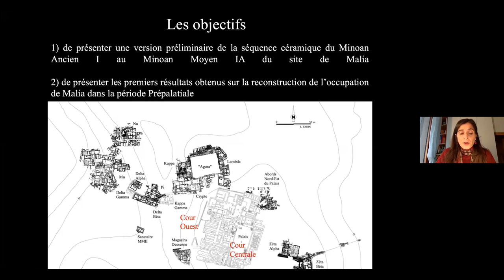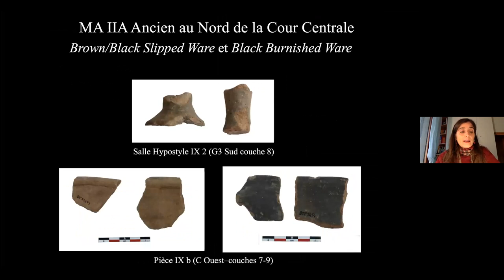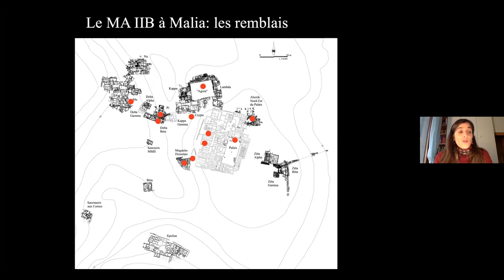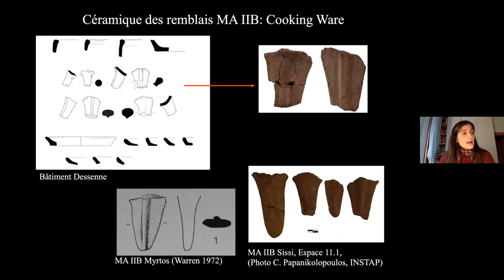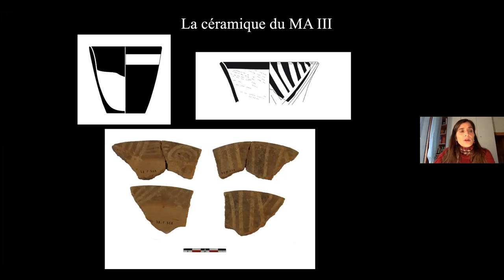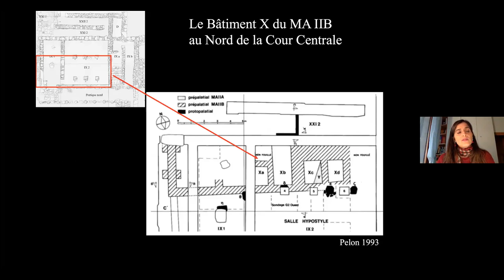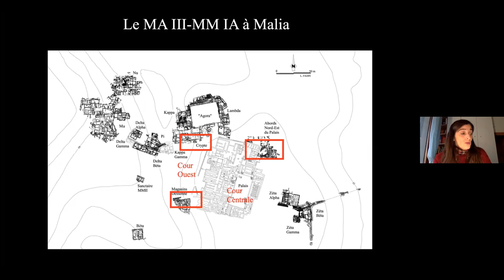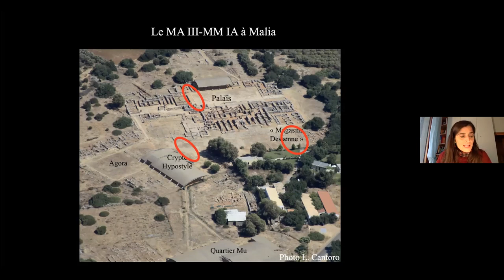02/12/2020- Journée maliote- L’occupation prépalatiale au cœur de l’établissement maliote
Ilaria Caloi
L’occupation prépalatiale au cœur de l’établissement maliote : premiers résultats et perspectives de recherche